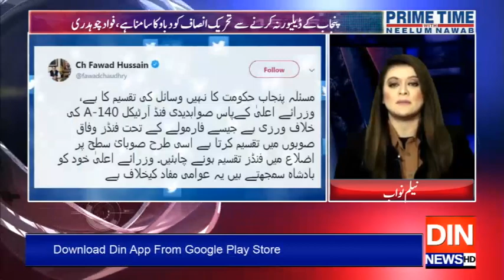Prime Time with Neelum Nawab | 17 January 2020 | Din News